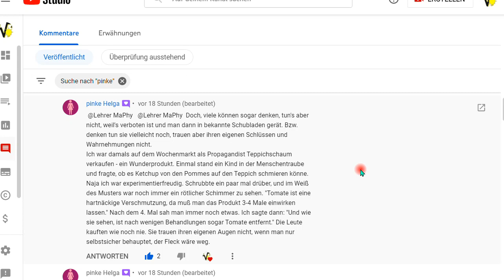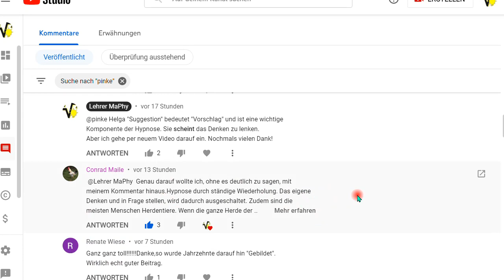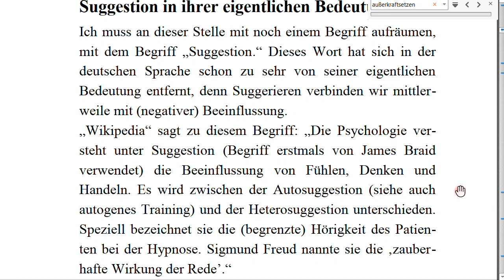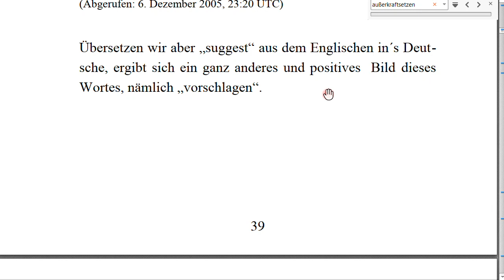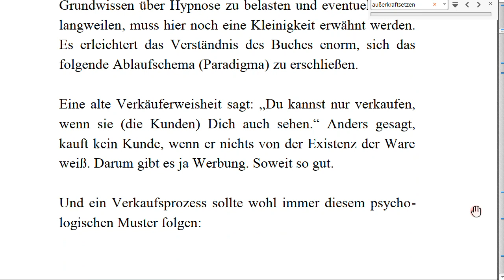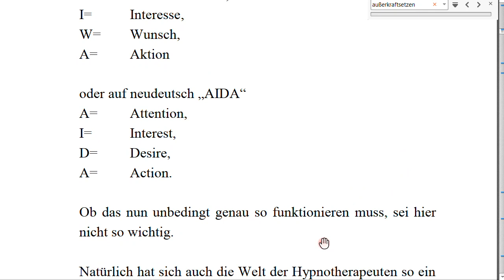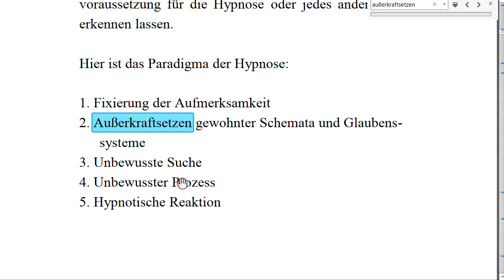Die "Angst-Flüsterer" & das Denken - Nachtrag 76 zum Buch “IQ ist nichts, Unbildung alles”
+++ Meinungsfreiheit im MaPhy-Forum +++ Es geht um Hypnose. Dafür zitiere ich auch aus dem Buch "Die Schüler-Flüsterer", hier der
Und hier etwas Werbung, also der Link zu meinem zweiten Buch "IQ ..."

Björn Köhler